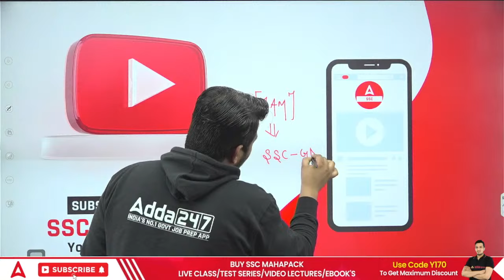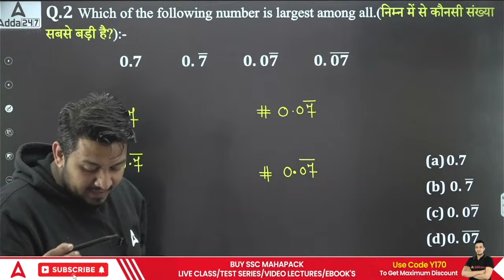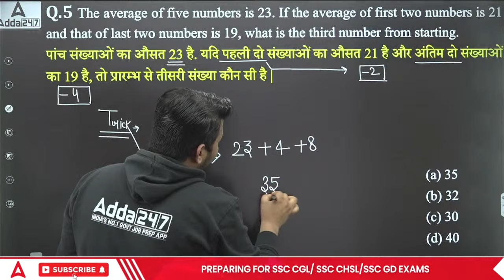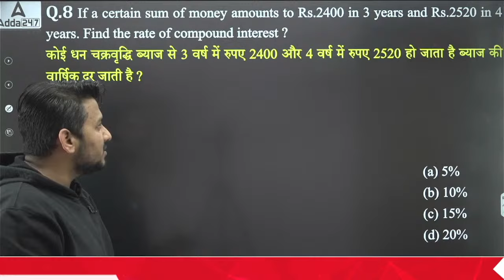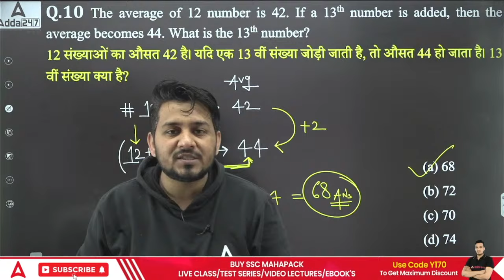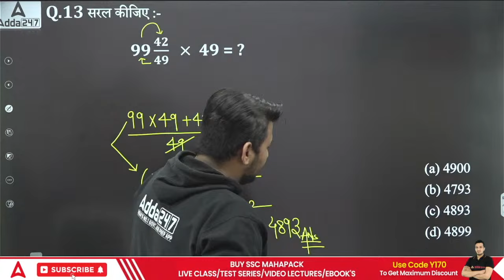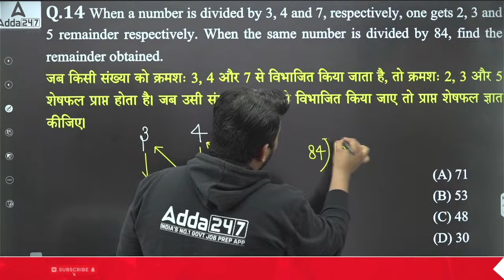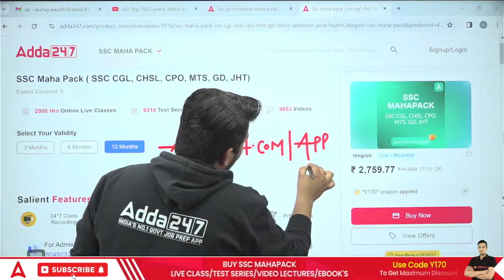SSC GD 2024 | SSC GD Math Class by Akshay Sir | SSC GD Maths Practice Set- 11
👉05:00 PM - SSC GD Constable Science Classes 2023-24